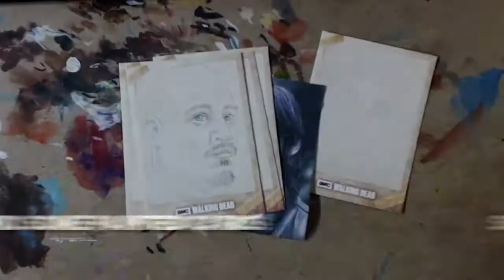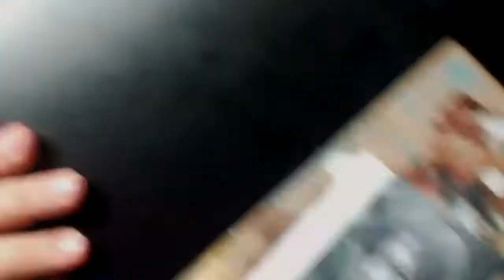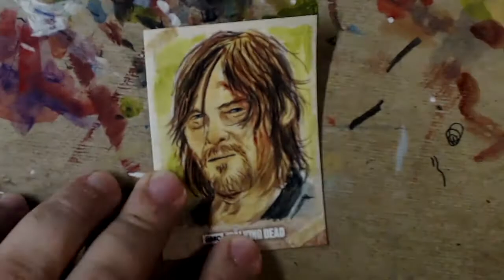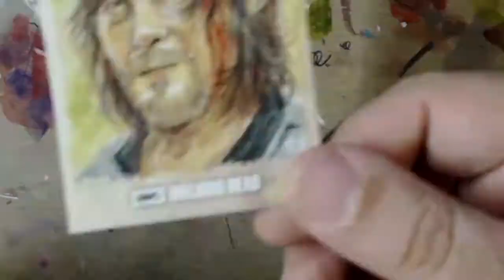Topps The Walking Dead Season 6 Daryl Dixon Sketch Card Art Process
One of my sketch cards from the Topps trading set THE WALKING DEAD Season 6.

Look for my artist proofs from the set on ebay soon!

Look for my work in Topps' Garbage Pail Kids, Wacky Packages, Mars Attacks and Star Wars sets and Upper Deck's FIREFLY The Verse set among others.

THE WHITE SPOT courtesy of The Intoxicators! from their album EASTER EGGS ON HALLOWEEN